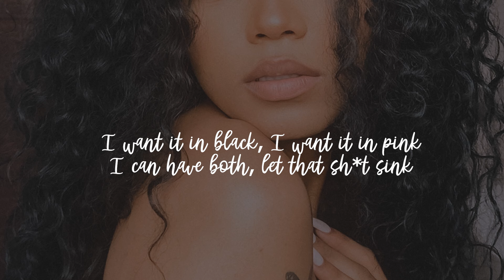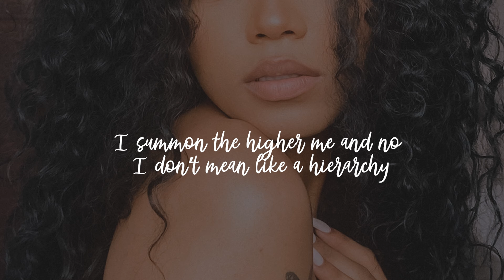Sammie Heavens - Moving With Ease (Lyric Video)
lyrics
I channel the kings, channel the queens
Moving with ease, moving with ease
My shxt is squeaky, my shxt is slippery
my shxt is neat, my shxt is clean

Working all week, Moving with speed
We gotta eat, we gotta sleep
Make it a habit, it’s not a sin

I want it in black, I want it in pink
I can have both, let that shxt sink
Like it’s a boat, it’s going in
In the ocean, we gotta swim

we gotta swim, we gotta swim
Like we eloped to an island
We gotta fly, move with the wind

He call me Sammie
Accent with a lisp
I call him Daddy
coz I like that grip

Masculine like this
hands around my wrists
We’re below the waist
I’m winding my hips

Daddy bxtch, daddy
That’s what you call a daddy, bxtch, daddy

I summon the higher me
And no I don’t mean like a hierarchy
The hun who just smoked a whole bag of weed
The one who is God not a deity

What’s up with you? Inspire me.
I’m giving my ears out Entirety
Think of me as your new Diary
Do you believe in monogamy?

Little mama you’re a Master piece
Glad you finally found audacity
Stay on their necks fxck a modesty
Pour all The tea for me honestly

I’m moving with ease
I just be flying over the seas
Moving w ease moving with ease